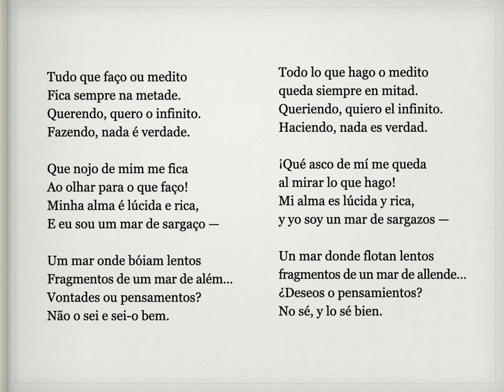Calendario de escritores 2023 | 1888 Nace Fernando Pessoa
También nacieron el 13 de junio:

1752 Fanny Burney
1773 Thomas Young
1795 Thomas Arnold
1809 Heinrich Hoffmann
1821 Albert Broglie
1842 José Manuel Estrada
1864 Rudolf Kjellén
1865 W. B. Yeats, Nobel 1923
1866 Robert R. Marett
1874 Leopoldo Lugones
1881 Mary Antin
1884 Étienne Gilson
1887 Bruno Frank
1912 Hector de Saint-Denys Garneau
1892      Basil Rathbone
1893      Dorothy Sayers
1894      Mark Van Doren
1910      Gonzalo Torrente Ballester, Premio Cervantes 1985
1915.      Ana Maria Ortese
1917 Augusto Roa Bastos, Premio Cervantes 1989
1928 Jean Villain
1929 René Acuña
1929 Fernando Espejo
1931 Jay Macpherson
1946 Niki Daly
1947 Carlos Montemayor, Premio Xavier Villaurrutia 1970
1962 Alexandra Sheedy

unOLIVOediciones.blogspot.com